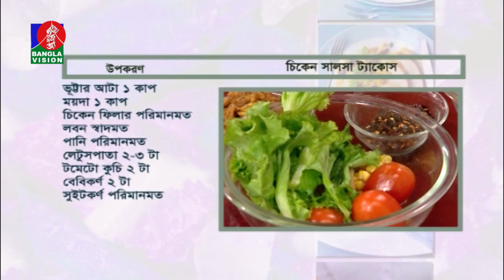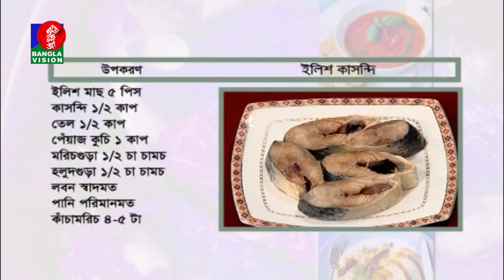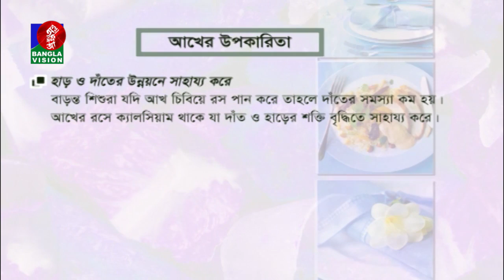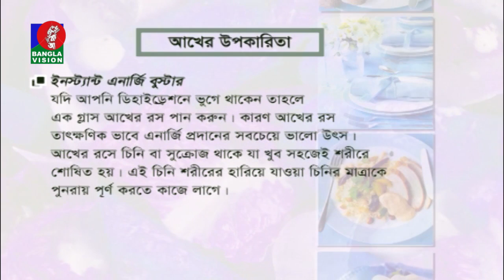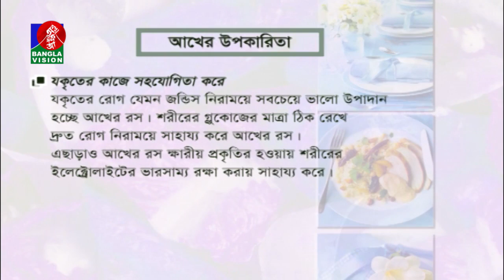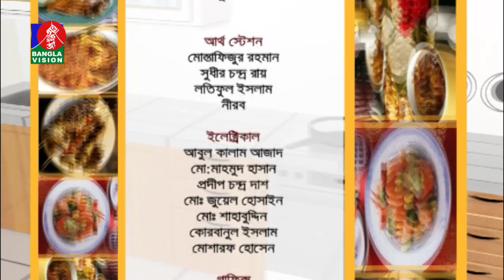Semana | রান্না বিষয়ক অনুষ্ঠান | Amader Rannaghor | Tariqul Islam Shazal | Ep-571